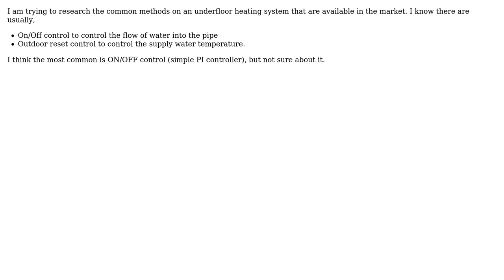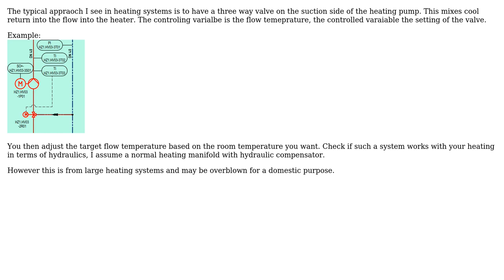Engineering: What is the most common control method in Underfloor heating?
With thanks & praise to God, and with thanks to the many people who have made this project possible! | Content (except music & images) licensed under CC BY-SA | Music | Images & others | With thanks to user Tanay Rastogi user mart user hazzey and the Stack Exchange Network Trademarks are property of their respective owners. You are responsible for your own actions.